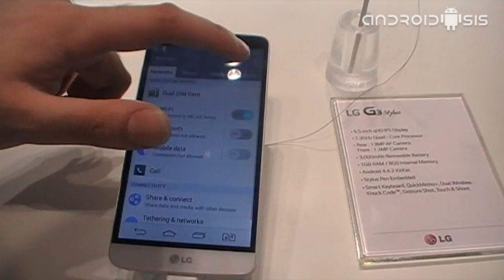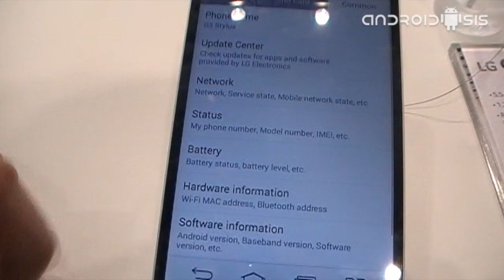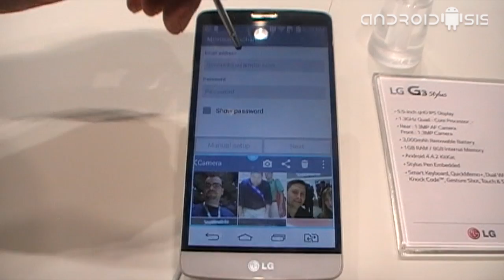LG G3 Stylus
Desde el IFA14 de Berlín probamos el LG G3 Stylus el reciente terminal de LG pensado u orientado para el mundo del trabajo.